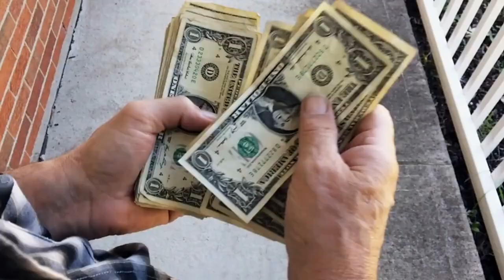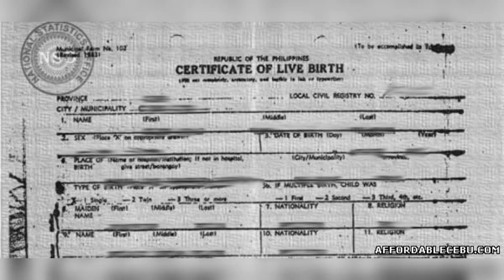The Rise of the Jewish Mafia - Samuel "Red" Levine (Murder Inc.)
Levine belonged to the infamous Mafia group Murder, Inc.